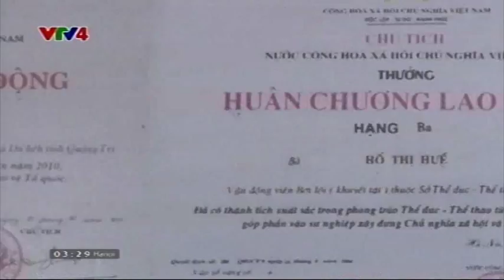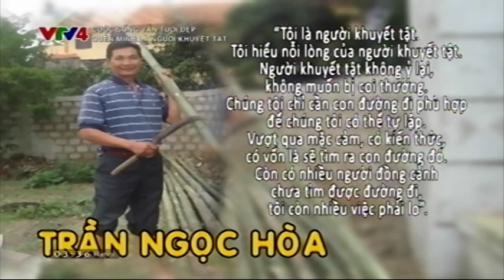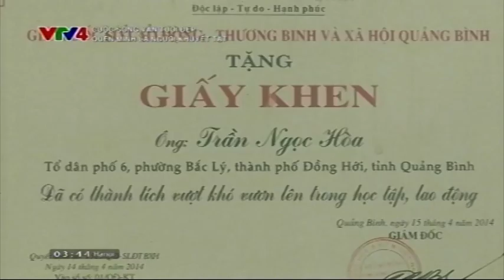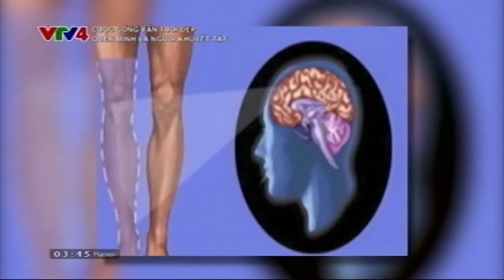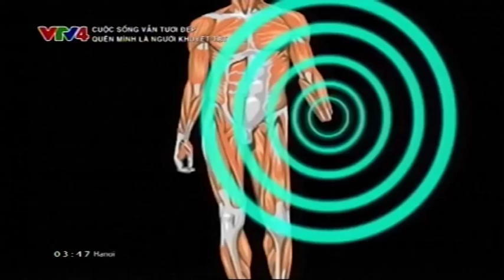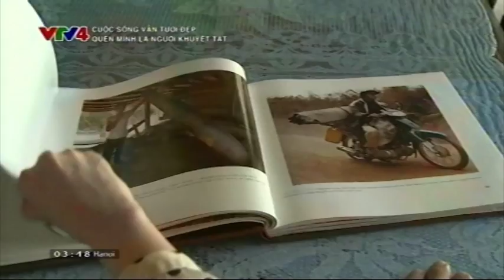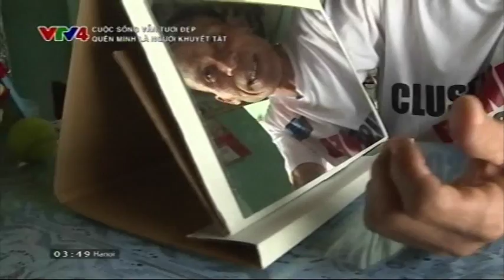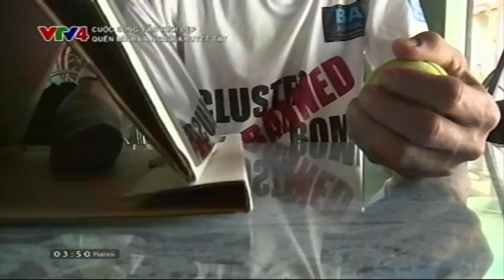Quên mình là người khuyết tật - 29/10/2014